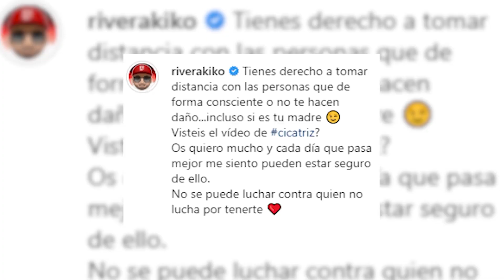Kiko Rivera demuestra su amor hacia Irene Rosales con una nostálgica foto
Tras las esclarecedoras palabras contra su madre este sábado, con las que evidenciaba su cada vez mayor distancia con Isabel Pantoja, Kiko Rivera ha querido mostrar quién es su pilar fundamental en este año tan complicado, en el que ha acaparado los focos mediáticos por la gestión del patrimonio de su padre Paquirri.

(Fuente: Europa Press/Instagram de Kiko Rivera)